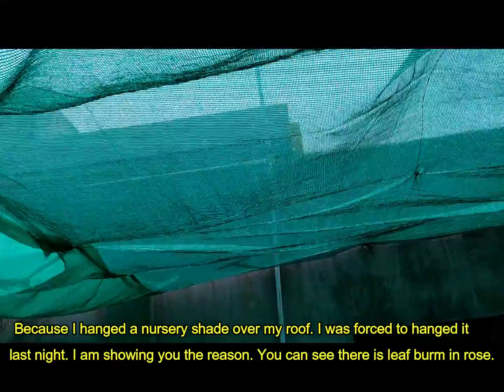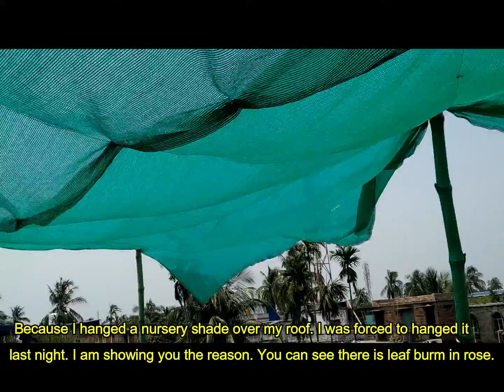How to protect plant in summer | Green Net | Nursery Net | Summer Care | Treehouse Gardening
Hello friends welcome to Treehouse Gardening. Today in this episode I am going to discuss about How to protect plant in summer. It is a very easy method and you can also do it.

3. Lucky Bamboo Care | Take Care Tips | Tree house Gardening | লাকি বাম্বু এর পরিচর্যা । সহজ পদ্ধতি